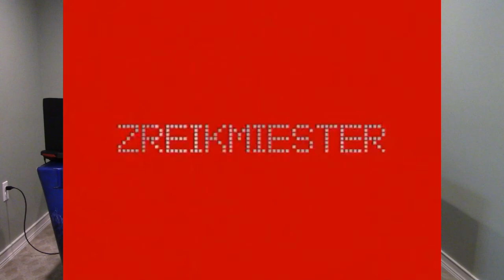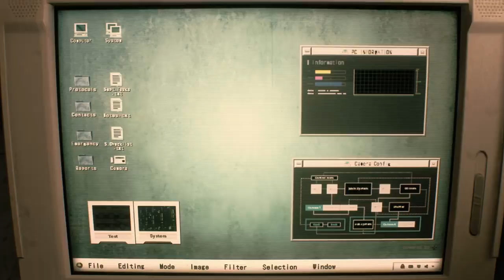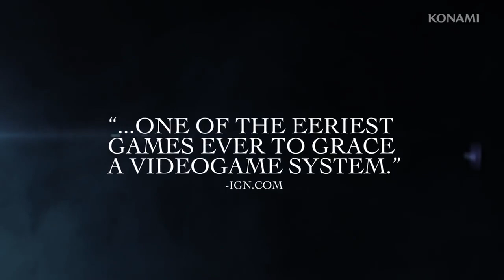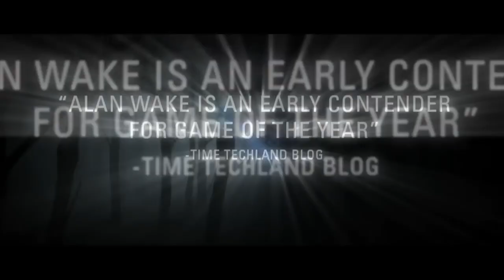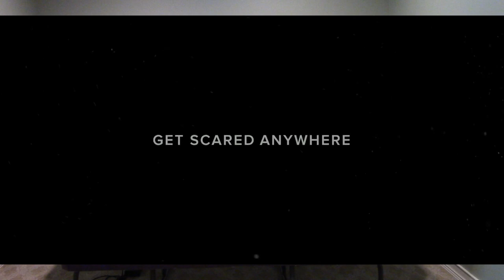Horror Games DGP S1E6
Welcome to episode 6 of the District Gamers official podcast with your host Stealthy, and special guest Zreikmiester.  Look forward to many exciting events in the future.

Topics:
Skip Intro: 1:51
Gears Recap: 8:18
Call of Duty Recap: 13:43
Horror Games Genre: 18:21
Ending Closure: 52:00